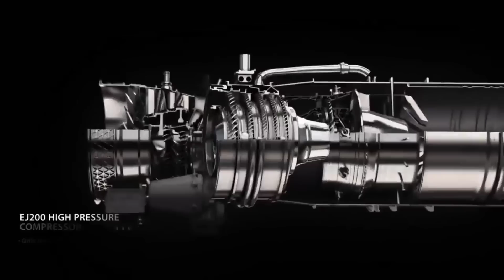मित्र फ्रांस ने दी बड़ी खुशखबरी पर भारत को भी बनना होगा आत्मनिर्भर तभी 75 सालो का सपना होगा पूरा